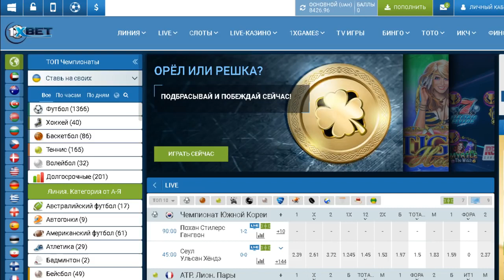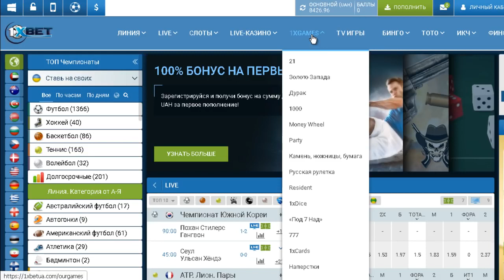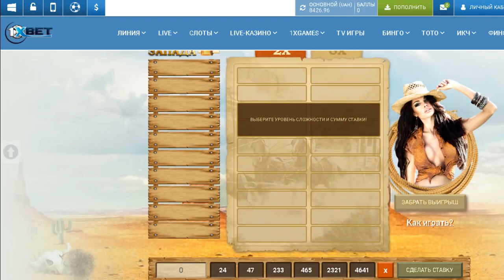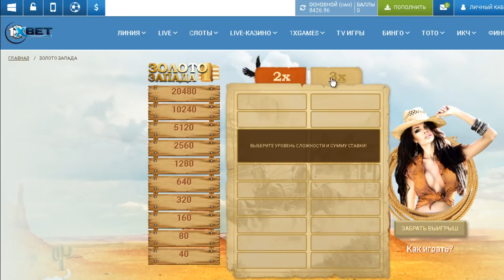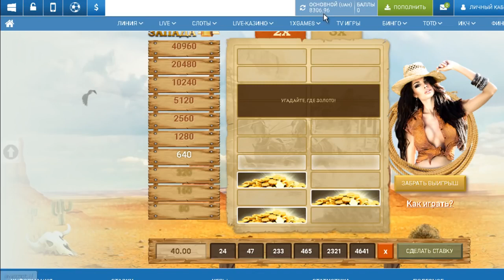Обзор и тест игры Золото Запада в букмекерской конторе Результат + 200 гривен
⚠ В видео демонстрируется азартная игра, поэтому играя в нее вы можете потерять свои деньги